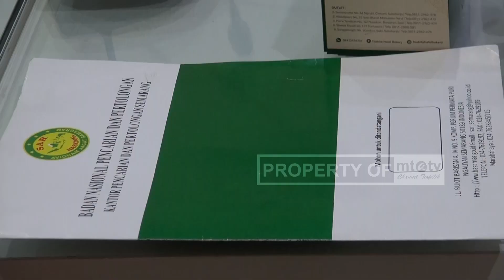BERKUNJUNG KE MTA, BASARNAS SEMARANG SOSIALISASIKAN PROGRAM KERJA SAMA